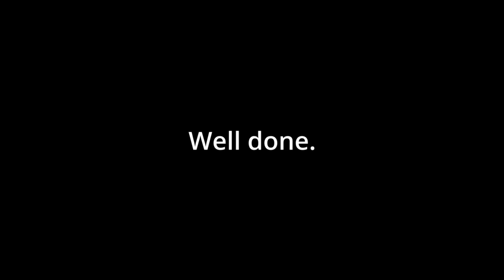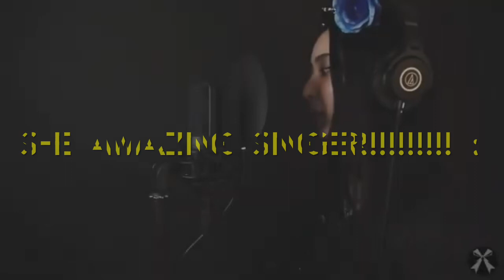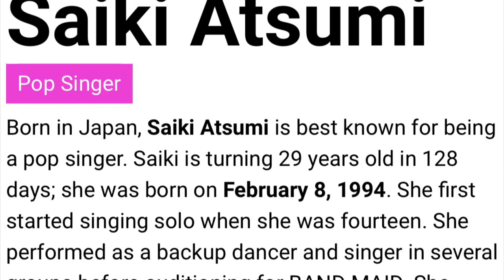So who is Saiki Atsumi hopefully by the end of this video you all will know who Saiki Atsumi is!